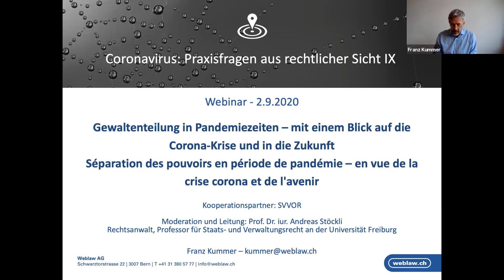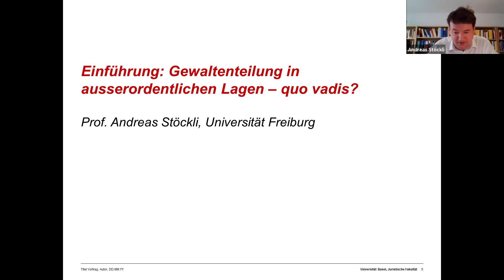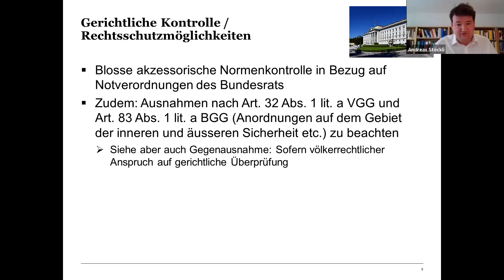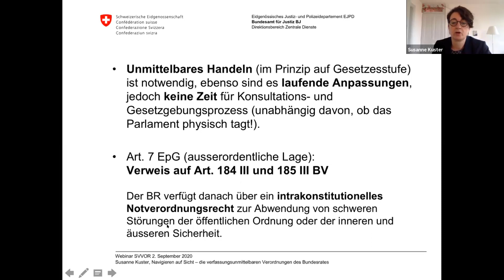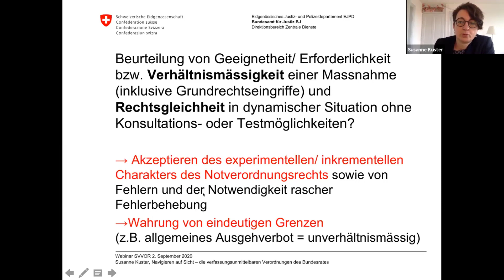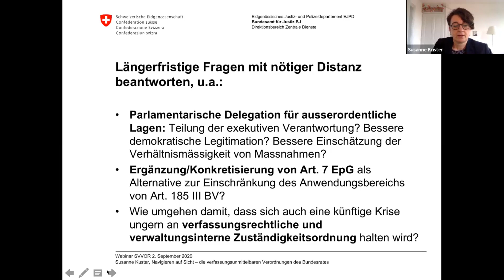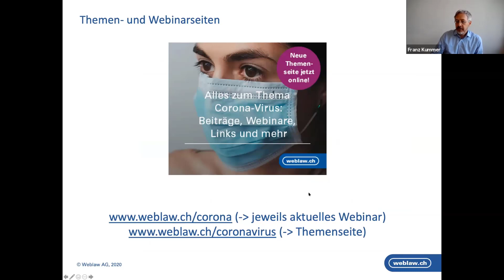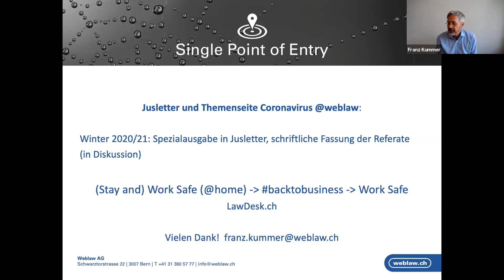Coronavirus: Praxisfragen aus rechtlicher Sicht IX - Gewaltenteilung in ausserordentlichen Lagen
Am 2. September 2020 um 10.00 Uhr findet das kostenlose Webinar@Weblaw der Schweizerischen Vereinigung für Verwaltungsorganisationsrecht (SVVOR) zum Thema «Gewaltenteilung in ausserordentlichen Lagen – mit einem Blick auf die Corona-Krise und in die Zukunft» statt.

In der Corona-Krise ist es zu einer temporären Machtverschiebung hin zur Exekutive gekommen. Der Bundesrat hat das Zepter in der Pandemiebekämpfung in die Hand genommen, indem er Mitte März die ausserordentliche Lage ausgerufen, einschneidende Massnahmen zur Bekämpfung der Pandemie getroffen sowie milliardenschwere Massnahmenpakete zur Bewältigung der wirtschaftlichen Folgen geschnürt hat. Die Bundesversammlung ist vorläufig zu einer Nebendarstellerin zurückgestuft worden. Sie musste sich in einer ersten Phase damit begnügen, via Finanzdelegation die entsprechenden Finanzspritzen zu genehmigen, und trat erst Anfang Mai, nachdem die Frühjahrssession abgebrochen werden musste, in den Räumlichkeiten der «Bernexpo» zu einer ausserordentlichen Corona-Session zusammen. Die Notverordnungen des Bundesrats unterliegen des Weiteren auch keiner direkten gerichtlichen Kontrolle, so dass diese – anders als in anderen Ländern – auch insofern nicht in Frage gestellt werden konnten.

Wie kann die Gewaltenteilung in ausserordentlichen Lagen so gut wie möglich aufrechterhalten und möglichst schnell wiederhergestellt werden? Genügt das heutige rechtsstaatlich-demokratische Sicherungsnetz, das nach der Finanzkrise verbessert worden ist, um Missbräuche des exekutiven Notrechtshandelns zu verhindern? Wie können die Rollen des Parlaments und der Justiz in ausserordentlichen Lagen gestärkt werden? Hat der Bundesrat in der Corona-Krise seine Kompetenzen überschritten und den Rahmen des intrakonstitutionellen Notrechts verlassen?

Das von der Schweizerischen Vereinigung für Verwaltungsorganisationsrecht SVVOR organisierte zweisprachige Webinar soll Gelegenheit geben, diese Fragen kontrovers zu diskutieren. Zu Wort kommen Vertreter des Bundesamts für Justiz, des Bundesparlaments, der Justiz sowie der Staatsrechtslehre. Es richtet sich an alle Personen, die sich mit diesen Grundfragen der Corona-Krise beschäftigen.

Programm:

10:00 - 10:15 Uhr
Einführung: Gewaltenteilung in ausserordentlichen Lagen – quo vadis?
Prof. Dr. iur. Andreas Stöckli (Universität Freiburg)

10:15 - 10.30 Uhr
Navigieren auf Sicht – verfassungsunmittelbare Verordnungen des Bundesrates in der Corona-Krise
Dr. iur. Susanne Kuster (Stellvertretende Direktorin, Bundesamt für Justiz)

10:30 - 10:45 Uhr
Die verfassungsrechtliche Einbindung des Bundesrates in besonderen Gefahrenlagen
Prof. Dr. iur. Markus Schefer (Universität Basel)

10:45 - 11:00 Uhr
Le rôle du parlement dans des situations extraordinaires
Prof. Dr. iur. Frédéric Bernard (Université de Genève)

11:00 - 11:15 Uhr
Le rôle de la justice dans des situations extraordinaires
Dr. iur. Jean-Marc Verniory (Président de la Chambre constitutionnelle de la Cour de Justice de Genève)

11:15 - 12:00 Uhr
Roundtable
Mit Dr. iur. Andrea Caroni (Ständerat) und allen Referierenden /
Avec Dr. iur. Andrea Caroni (Conseil des États) et les intervenant-e-s